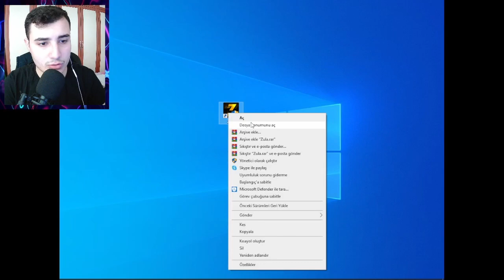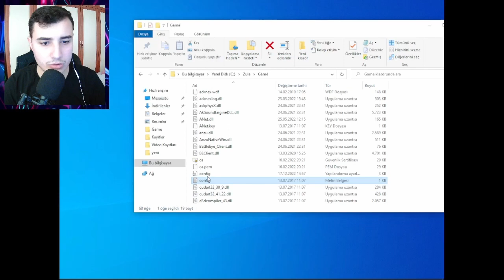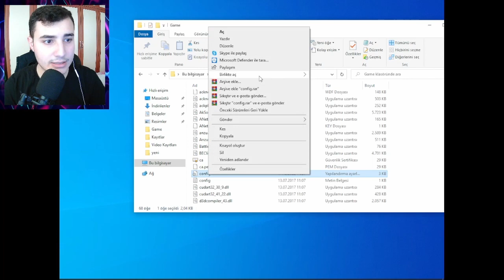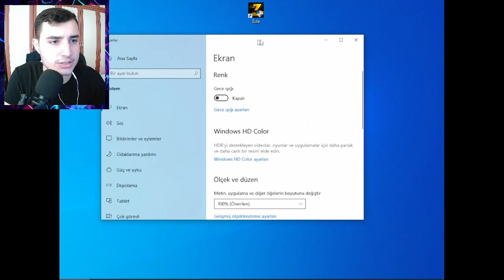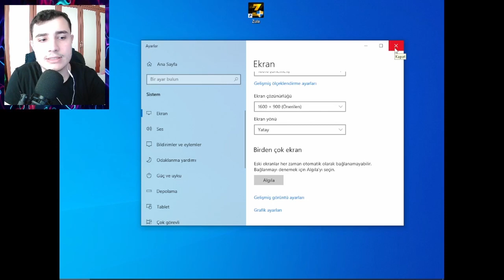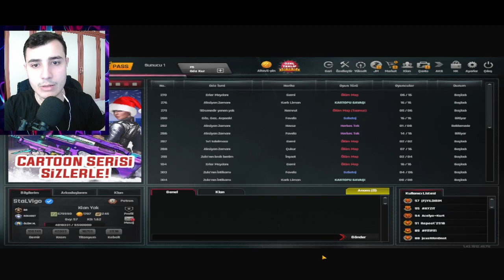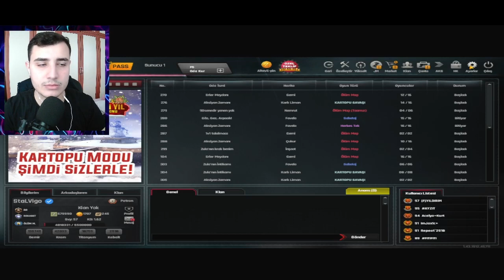ZULA KASMA ve DONMAYA SON ! ZULA FPS ARTTIRMA 2023 | ZULA FPS DROP SORUNU ÇÖZÜMÜ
Arkadaşlar , herkes tarafından duymuş olduğum bu kasma ve donma sorunu için bir video çekmek istedim. Zula fps arttırma 2022 videosu sizlerle. Artık zula donma sorunu ve kasma sorunu ortadan kalkacak. Seviliyorsunuz ^^

zula
zula oyun
zula gameplay
zula hesap
zula canlı yayın
zula battle royale
zula pc
zula turnuva
zula 1vs1
zula güncelleme
zula online
zula fps
zula yeni sezon
zula espor
zula hesap dizme
zula canlı
zula mobil
zula ayarları
zula crosshair
zula videoları
zula yeni güncelleme
zula dehşet sezonu
zula kabus modu
zula zombi
zula yeni sezon